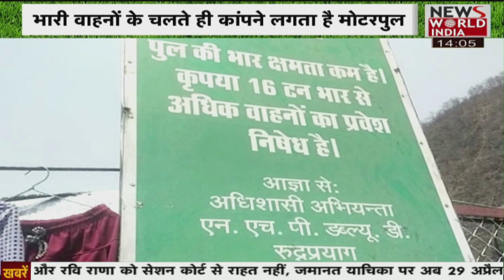जर्जर हालत में रुद्रप्रयाग का मोटर पुल, कभी भी हो सकता है बड़ा हादसा । mera gou mera desh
Watch our current affairs and infotainment shows: